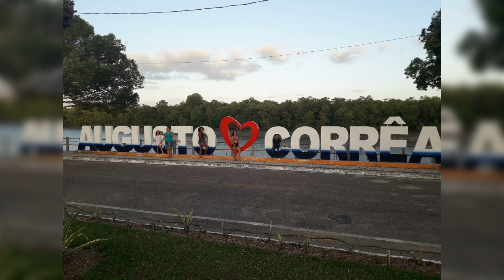Minha Querida Bela Urumajó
Poesia escrita e narrada pelo Professor Edicarlos Sousa da Escola Lírios do Vale, em Homenagem aos 59 anos da Cidade de Augusto Corrêa Pará.